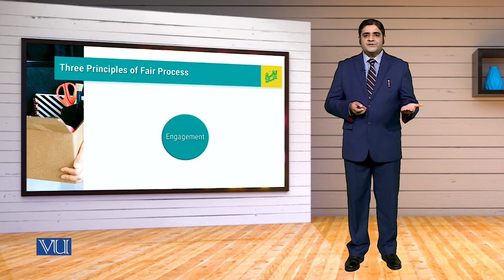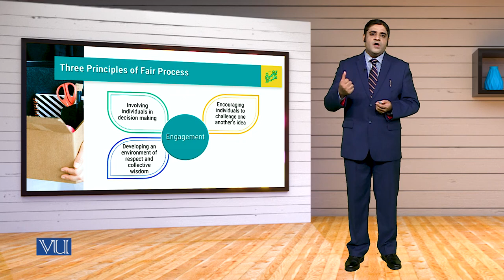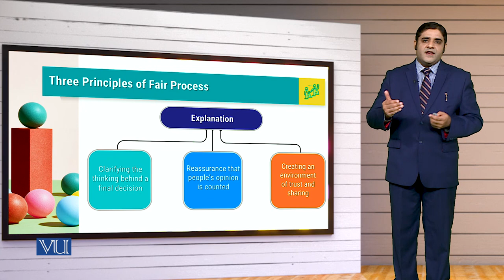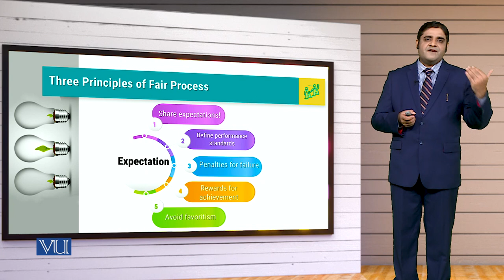MGT714_Topic106 | Leadership, Emotional Intelligence & Decision Making